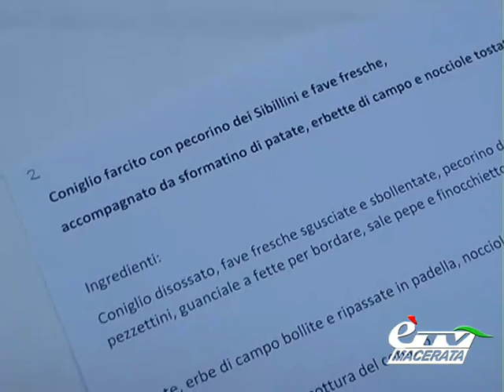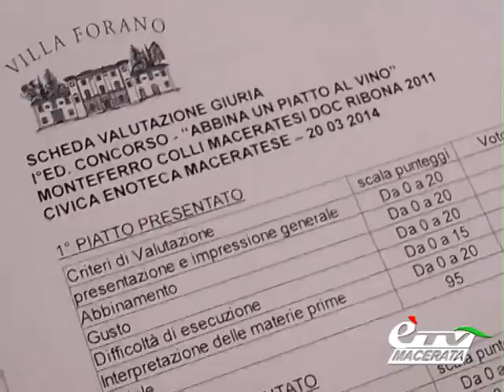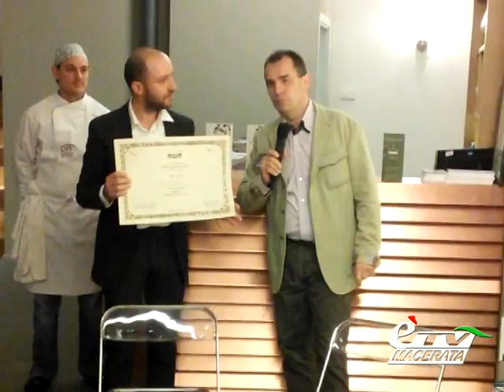MACERATA. ALLA CIVICA ENOTECA IL 1° CONCORSO "ABBINA UN PIATTO AL VINO"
Macerata. 26 marzo 2014. Continuano gli appuntamenti di valorizzazione e promozione enogastronomica della Civica Enoteca Maceratese: questa volta interessante concorso tra alcuni chef del nostro territorio. Servizio di Roberto Properzi.